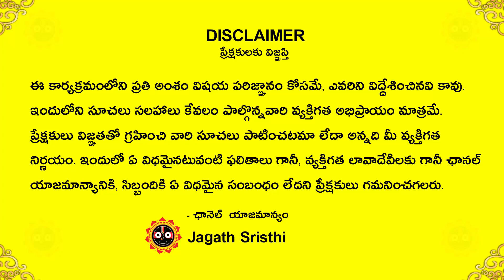July 09 - July 15 Karkataka rashi Weekly Rashi Phalalu Telugu | July 09 - 15 Vaara phalalu | jagath